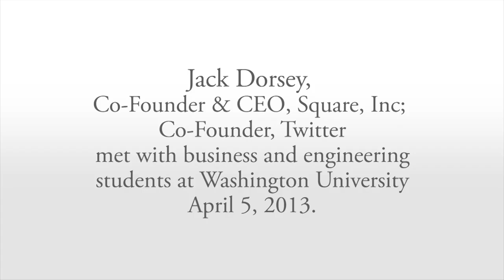Jack Dorsey: On the Relationship Between Business & Engineering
Jack Dorsey, co-founder and CEO of Square, co-founder of Twitter, spent several hours with engineering and business school students at Washington University in St. Louis on April 5 before the start of the Clinton Global Initiative University. Kasey Joyce, Olin MBA '14, asked Jack about the relationship between engineering and business in the startup world.This is one of 4 excerpts from an exclusive interview.

Filmed by Emma Kane (Arts & Sciences '15) and Marc Niemeyer (Arts & Sciences '14) and edited by Emma Kane and Sohrab Golestani (Arts & Sciences '14).

Learn more about the Olin Business School undergraduate and graduate degrees in entrepreneurship